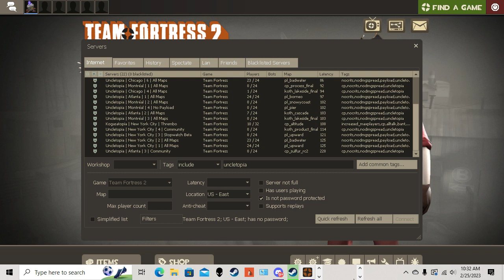this video was supposed to be about me playing pyro for a bit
luckily i play medic semi-frequently